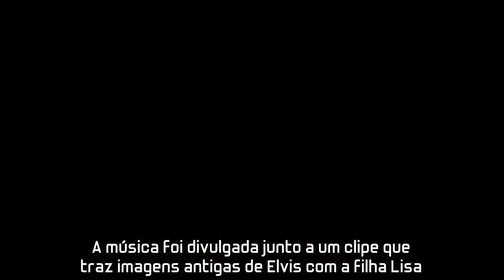Lisa Presley, filha de Elvis Presley, grava dueto póstumo com o pai para álbum gospel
Lisa Marie Presley gravou um dueto póstumo com o pai, Elvis Presley, que foi lançado nesta quarta-feira (8). A “Where No One Stands Alone” dá nome ao álbum de música gospel do cantor, que será lançado nesta sexta-feira (10) e já está em pré-venda.

A música foi divulgada junto a um clipe que traz imagens antigas de Elvis com a filha Lisa. O vídeo também conta com trechos de Elvis no palco e Lisa cantando “Where No One Stands Alone” no estúdio. O disco é produzido por Lisa junto a Joel Weinshanker e Andy Childs.

"Desde que tinha 2 anos, Elvis Presley uma vez me disse, ‘tudo o que eu conhecia era música gospel. Isso se tornou parte da minha vida. É tão natural quando dançar. Um meio de escapar dos meus problemas e meu jeito de me libertar’. Foi a música gospel que alimentou ferozmente sua paixão musical, embora sua síntese única entre o country, o popular e o R&B tenham feito dele um ídolo para milhões de pessoas ao redor do mundo. Familiares e amigos se recordam de ouvir com frequência Elvis cantando música gospel em casa e durante o aquecimento para seus shows”, afirmou Lisa.